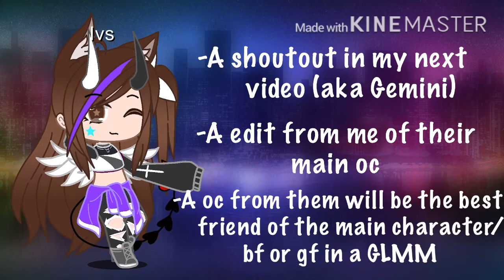Fan Art Contest!!! || CLOSED!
Hiya guys!!

So today I’m hosting a fan art contest!! The details are mentioned in the video:
Due Date: September 12 (you have 2-3 weeks)
3 entries at most per person
You are allowed to put more than 1 oc in a entry
You can use Gacha life or Gacha club
You can use any of my ocs from my videos, not just me
You can use any pose you like

Prizes:
First place gets:
A shoutout in my next video (aka Gemini)
A line art edit from me of their main oc
A oc from them would be a main character in a GLMM

Second place gets:
A edit from me of their main oc
A oc from them will be the best friend of the main character/bf or gf in a GLMM

Third place gets:
A oc from them while be a background character in a GLMM

*YOU CAN ONLY USE THE ONLONE CODE FOR GACHA CLUB IF YOU ARE ON LEVEL FIVE OR HIGHER!!*

You can submit you entry by either:
Posting it on YouTube with the hashtag,
Or
Post it on Instagram with the hashtag, NightDreamerContest and @ me, @its_ivsgacha
If I comment on your video/post, you will know I saw it.

Please comment any questions you have in the description. I will try my best to answer them.

For sneak peeks and other edits!!
(EARLY ACCESS COMING SOON FOR GEMINI!)